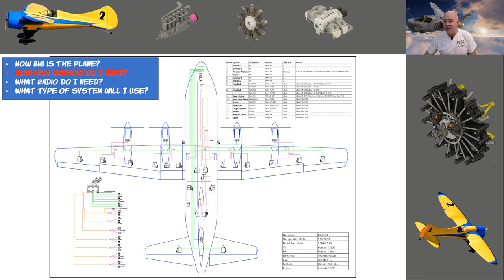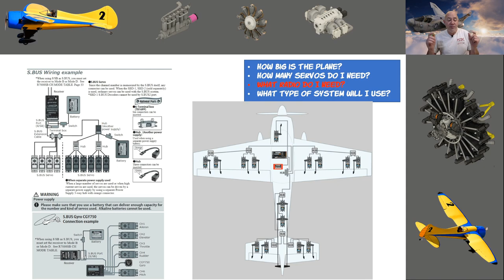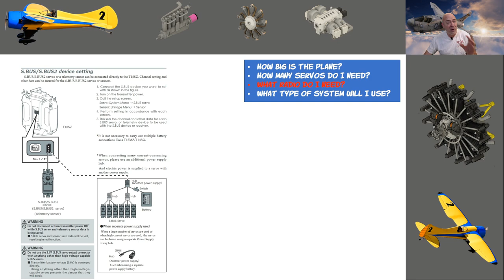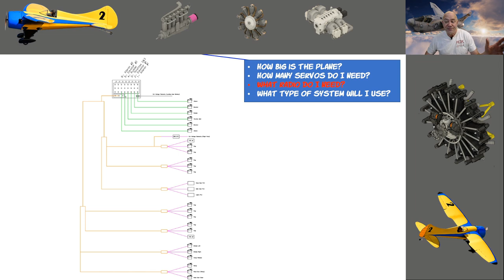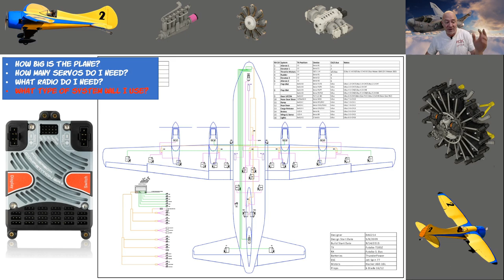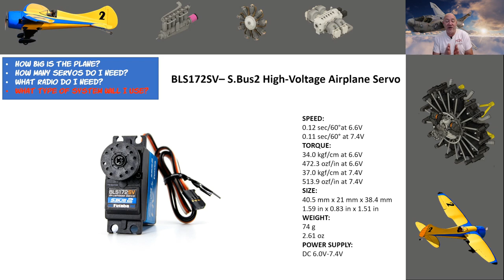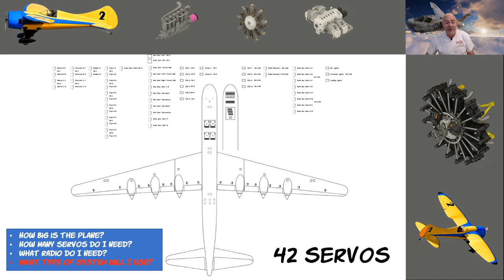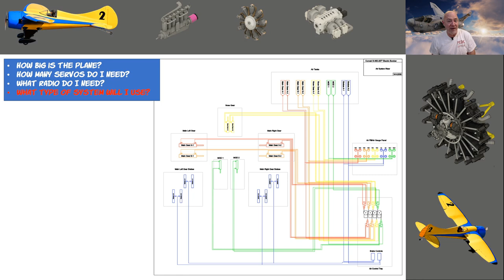RC Big Plane (Over 55 Pounds) Radio set up.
This is a video I created to help other understand the importance of properly setting up your Big, Ginormous, Colossal RC plane.

NOTE: Always follow all AMA guidelines with Aircraft over 55 pounds.